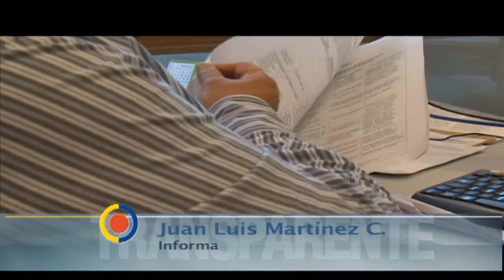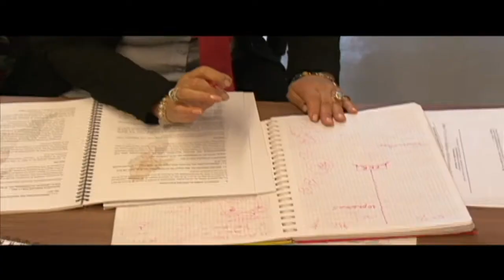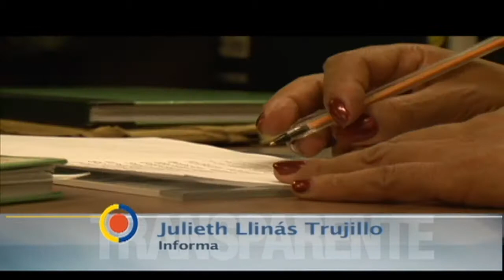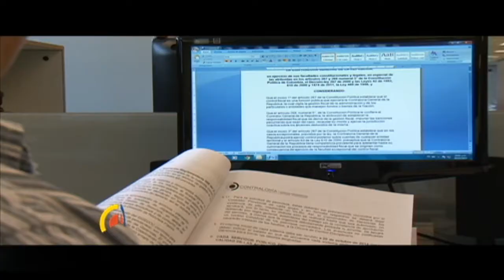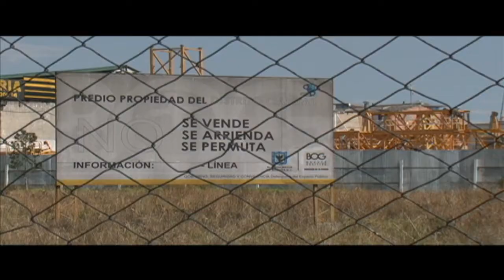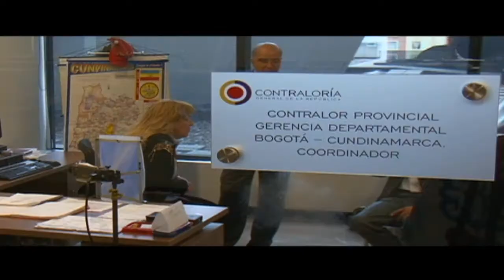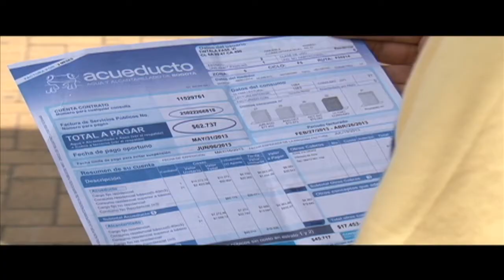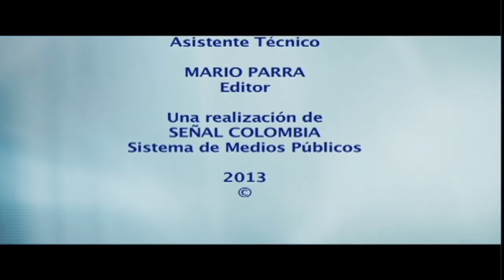Contraloría Transparente Capítulo 16